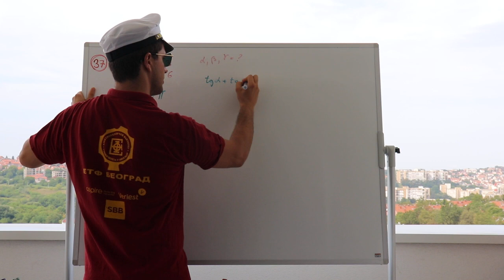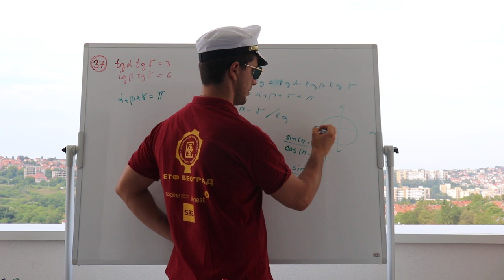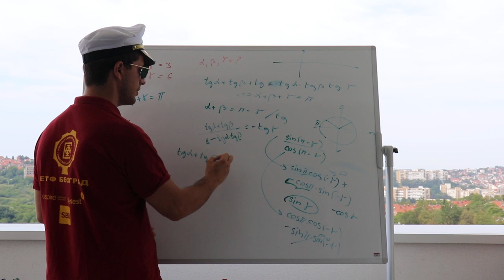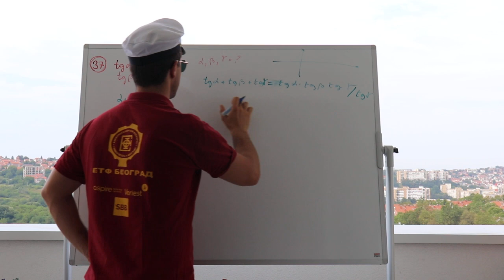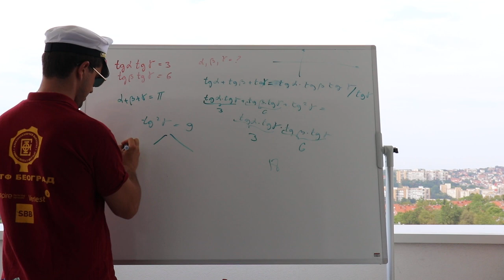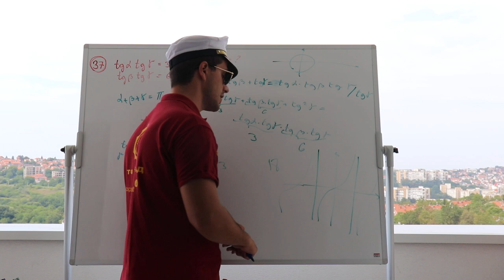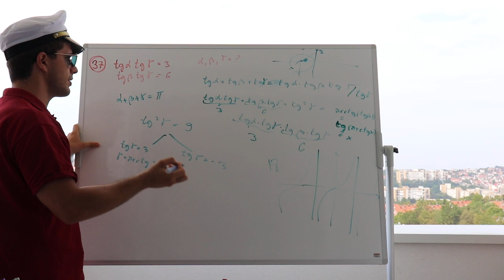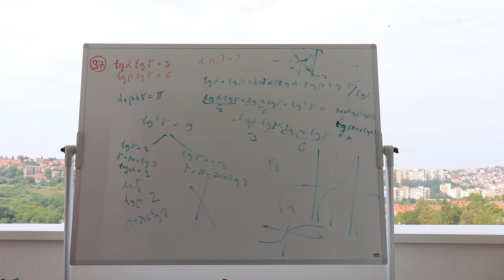Trigonometrijski identitet ⚓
* Rešeni prijemni ispiti za Elektrotehnički fakultet (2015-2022)